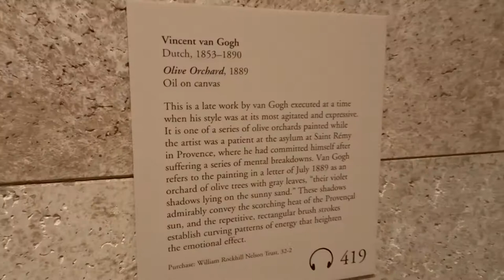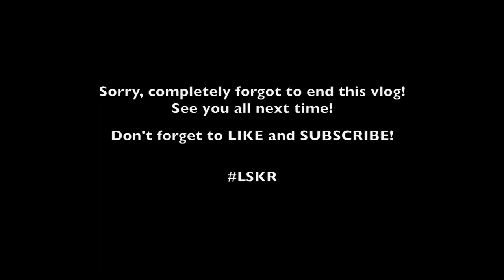CHIPOTLE IS MY LIFE!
Welcome back to the 4th edition of LSKR VLOGS.

We took a trip to the Nelson Atkins Museum in Kansas City to seek inspiration & took a stab at painting ourselves.